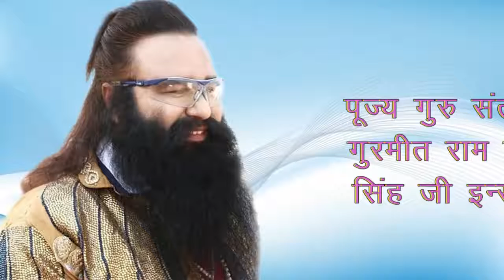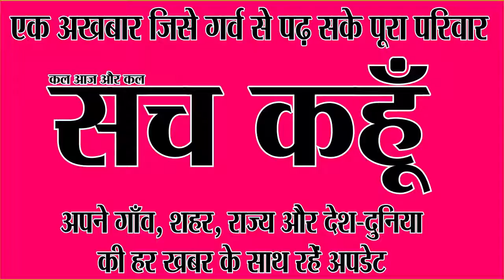कलयुग में कैसे होंगे मालिक के दर्श दीदार || msg solid power || dera sacha sauda